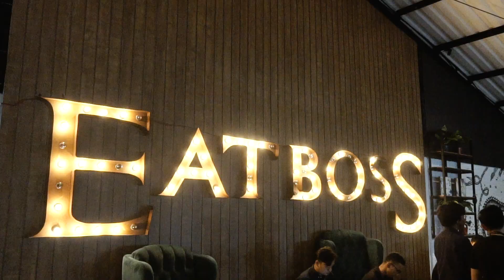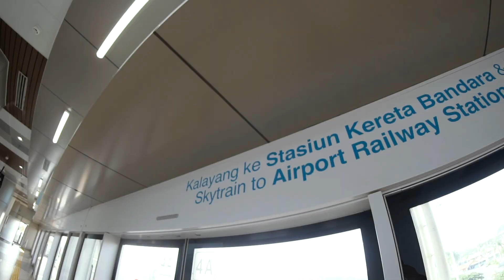SEADAADANYA EPS. #69 | 2 Kejadian Listrik Padam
Ditengah-tengah lagi asik nyanyi bareng, tiba-tiba listrik padam.. Tapi salut sama kalian yang tetap lanjutin nyanyinya, luar biasa kompak..-